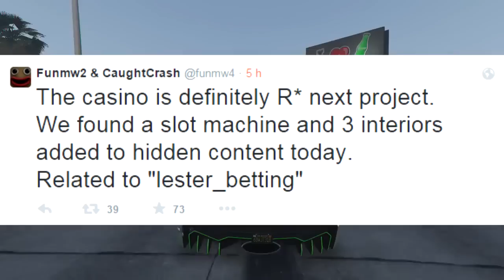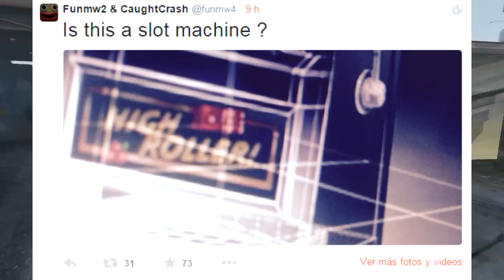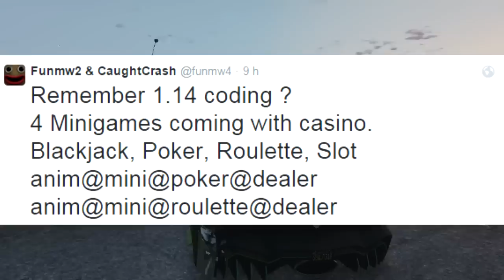GTA V Online DLC Casino Proxima Actualizacion 1.24/1.25 PAra Todas Las Plataformas GTA 5 Online